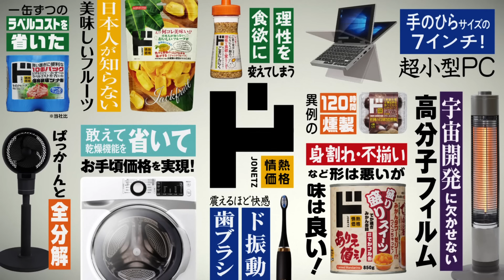【ドン・キホーテ】情熱価格CM 「ド情ちゃん爆誕」編6秒ver2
情熱価格はドン・キホーテが企画・開発しているお客様と共に創るピープルブランドです。 「ドンドン驚キ」をコンセプトに、
　驚きのニュースがある商品をドンドンお届けします！